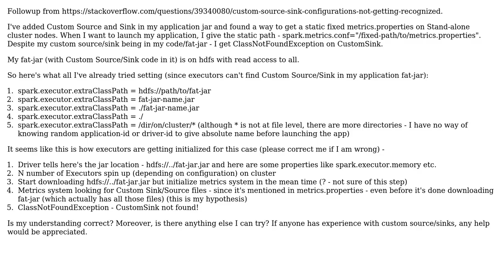Metrics System not recognizing Custom Source/Sink in application jar (2 Solutions!!)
Metrics System not recognizing Custom Source/Sink in application jar

With thanks & praise to God, and with thanks to the many people who have made this project possible! | Content (except music & images) licensed under CC BY-SA | Music | Images & others | With thanks to user K P user haodemon user Allen Xudong Cheng and the Stack Exchange Network Trademarks are property of their respective owners. You are responsible for your own actions.